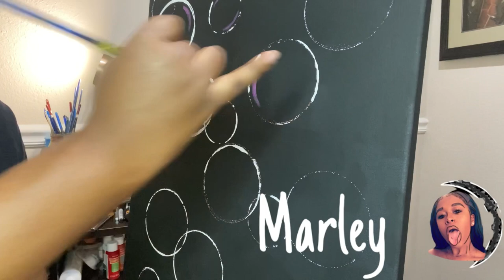PAINT WITH ME BUBBLES // SPEEDUP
Hey Guys 😁 Today Video Is Me Doing A Canvas Painting It’s Been A Minute Since I Did Any Paintings . Let Me Know What You Guys Think Down Below.

⬇️Social Media ⬇️

Instagram📸 - (Main) lyrical_marley
 (Art/Custom Page) marleytheartists

♈️Music Section♈️

Miss Jackson -Lexii Alijai